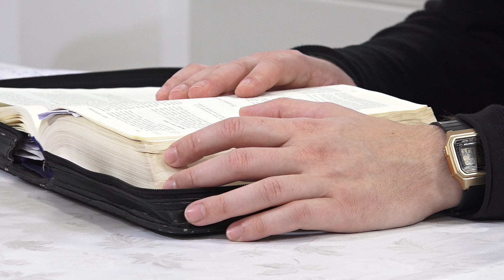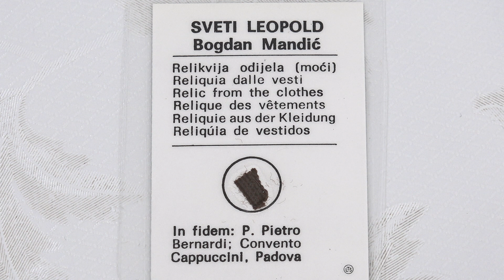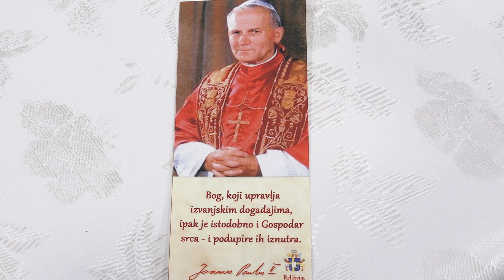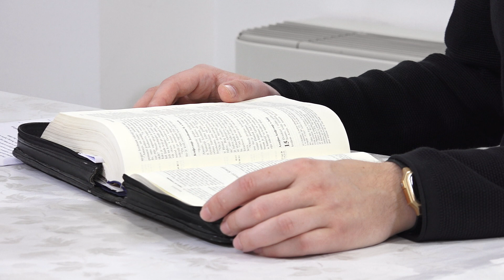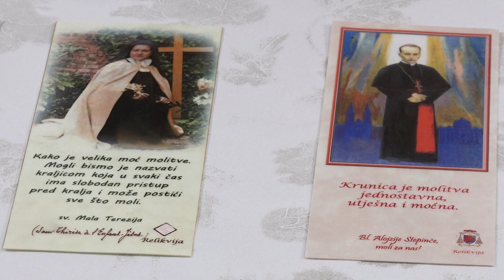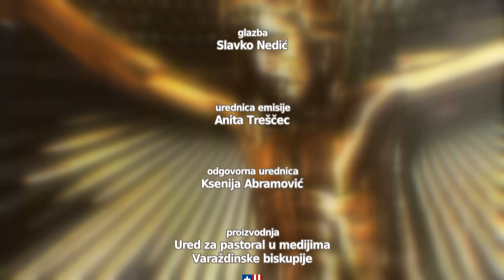Vjera i nada - Štovanje svetaca i relikvija - (vlč. Petar Mlakar), 1.dio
Vlč. Petar Mlakar, župnik u Ludbregu, govori nam o povijesti štovanja relikvija, ali i svetaca. Imamo li biblijskog utemeljenja o toj praksi u kršćanstvu te kako ispravno štovati relikvije i svece bit će teme naših dviju emisija "Vjera i nada" koje su pred nama, ovog i idućeg tjedna.